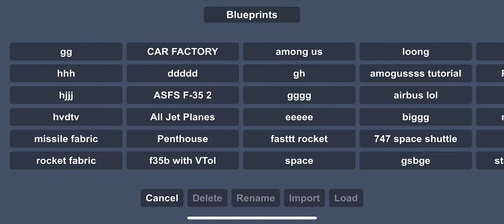SPUTNIK-1 + SLS in SFS||mixing rockets in sfs||Spaceflight simulator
Hello everybody today i will mix sls and sputnik-1 in sfs